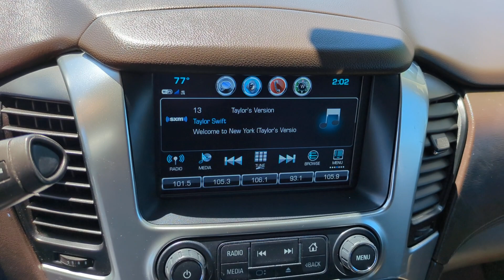2020 Chevrolet Tahoe LT CA Orange County, Garden Grove, Westminster, Santa Ana, Anaheim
Pre-Owned 2020 Chevrolet Tahoe LT available at Toyota Place located in 9670 Trask Ave, Garden Grove, CA, 92844. Servicing the Orange County, Garden Grove, Westminster, Santa Ana, Anaheim area.

Introducing the   2020  Chevrolet Tahoe.  The Tahoe is the full-size SUV that ticks all the boxes. Safe, stylish, comfortable, loaded with technology, powerful, and ready to handle any challenge, it inspires confidence at every turn.  The following are some of this vehicles highlighted options: Pre-Collision System, Intelligent Auto on/off High Beams, Lane Departure Warning, Keyless Entry, Remote Engine Start, Power Liftgate, Satellite Radio, Power Passenger Seat, 8 Cylinder Engine, Heated Mirrors. Escape to the calm, capable oasis of the Tahoe. Take it for a test drive.